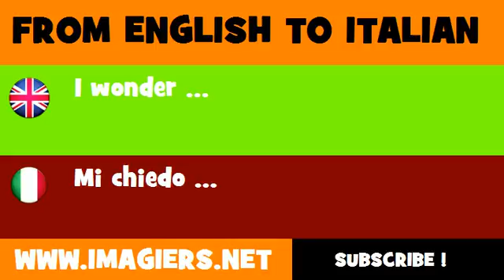FROM ENGLISH TO ITALIAN = I wonder